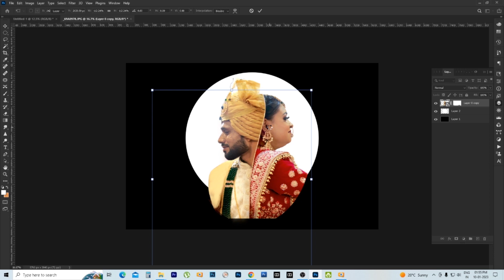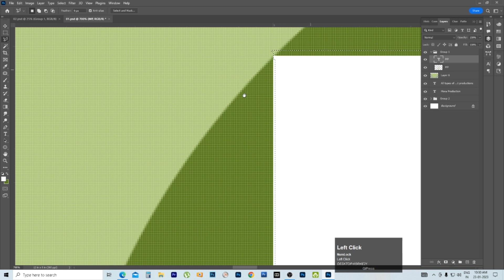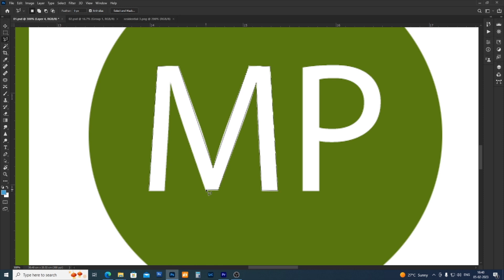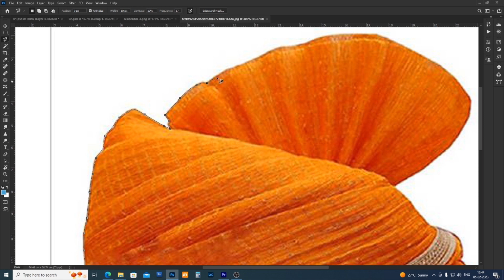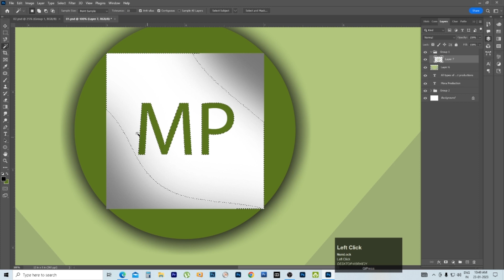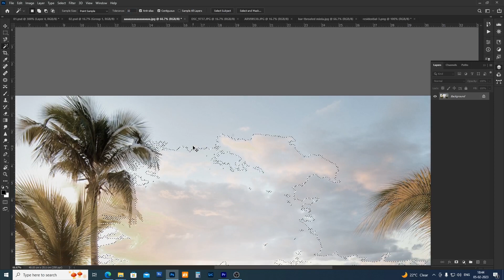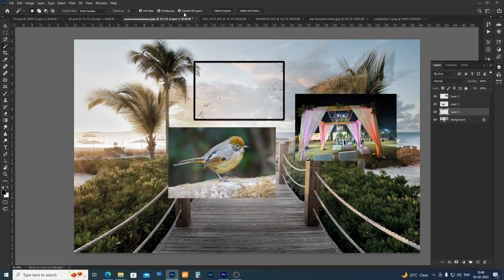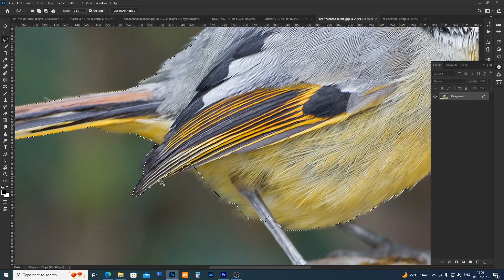Photoshop 2023 Class 05 | How to make selection with lasso & quick selection tools in Hindi